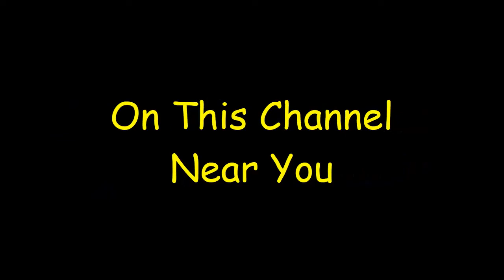SOAP, Chester Is Broke + Danny And His Step Mom?